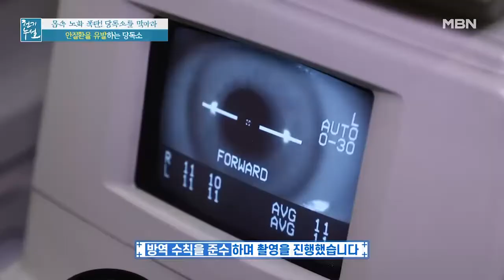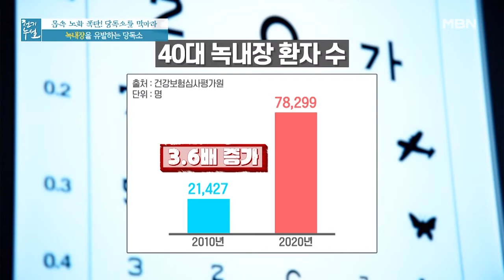한번 침투하면 돌이킬 수 없다! 당독소가 눈에 치명적인 이유 MBN 220318 방송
한번 침투하면 돌이킬 수 없다! 당독소가 눈에 치명적인 이유